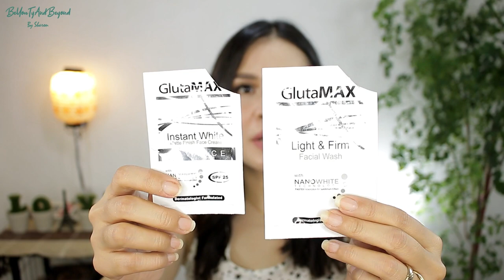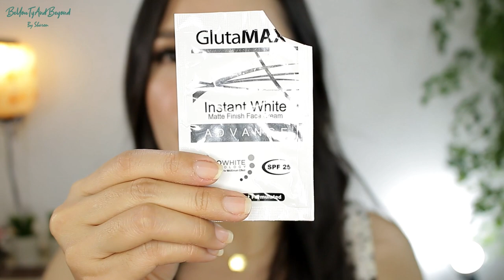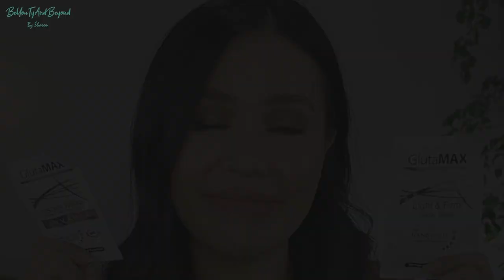BRUTALLY HONEST REVIEW🙄 GLUTAMAX LIGHT & FIRM WASH + INSTANT WHITE FACE CREAM ❤ PHILIPPINES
Hey Fwenships!

Finally I got the chance to review this skincare from Glutamax.   It's my first time actually to know about this brand unlike with Olay, Ponds, etc...  Yes, it's a whitening one again.  Whitening products are very popular here in our country.

Please continue to give Love & Support

Thank you always for tuning in.

Sharon😘❤😍

***MUSIC PROVIDED***
CFM Production